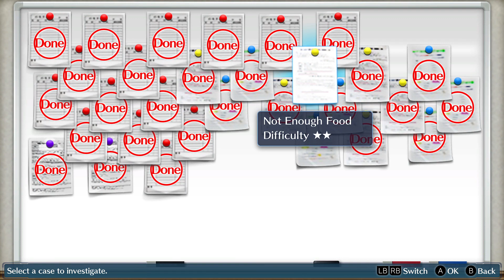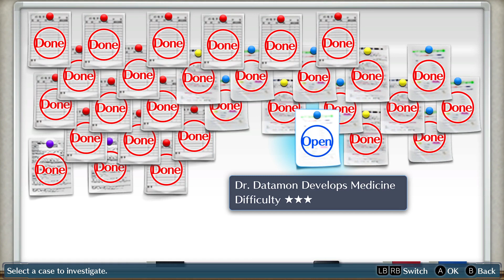Let's Play Digimon Cyber Sleuth 1 Episode 55 Searching For Sukamon's Thing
Welcome to the captivating world of Digimon Cyber Sleuth, an immersive and thrilling role-playing game set in a virtual realm where you'll embark on an extraordinary adventure. In this game, you'll step into the shoes of a young hacker who uncovers a mysterious digital phenomenon that threatens both the real and digital worlds.

Join me as we dive into this thrilling world filled with Digimon, adventure, and heart-pounding battles. Let's explore the vast virtual realm, uncover its secrets, and become the ultimate Cyber Sleuth!